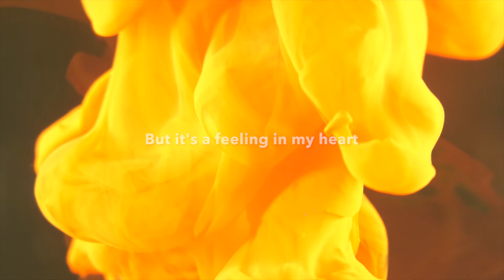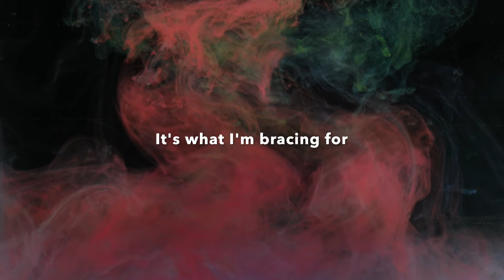Betty Reed - Fall Apart (Lyric Video)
Watch the Fall Apart Lyric Video by Betty Reed.